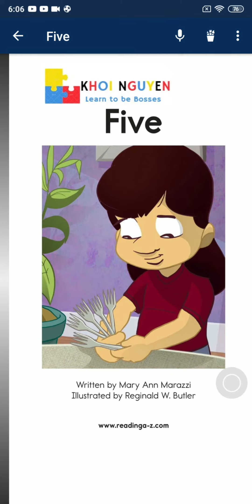Reading AZ level AA 21 Five